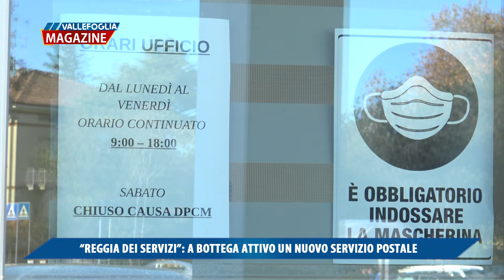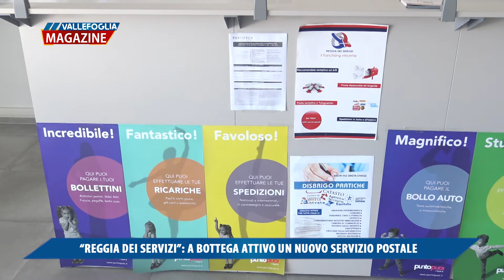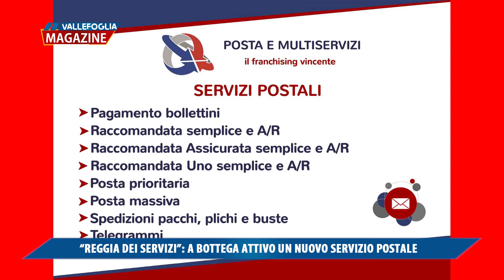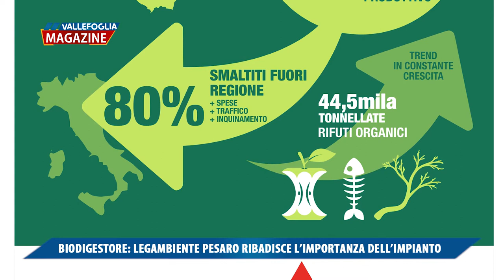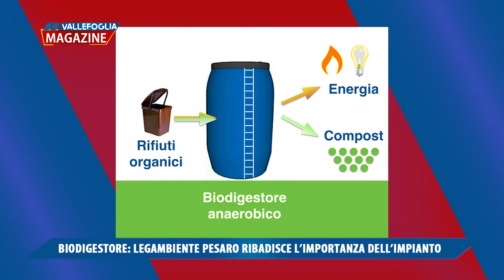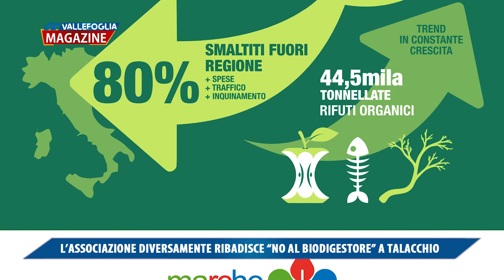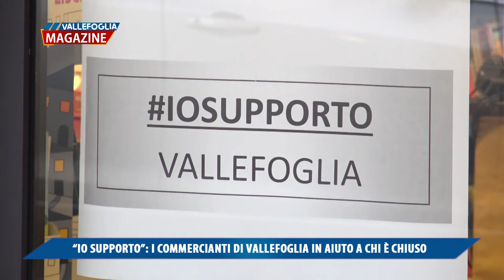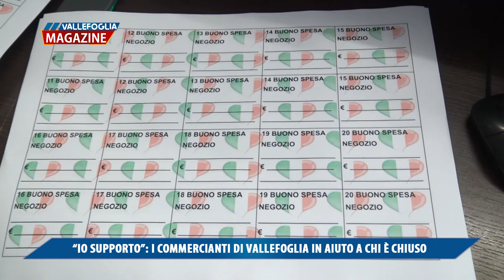Vallefoglia Magazine 20 novembre 2020